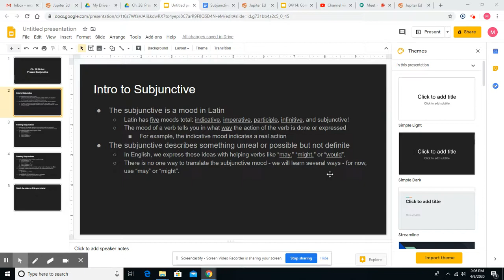04 14 Latin Slide 1